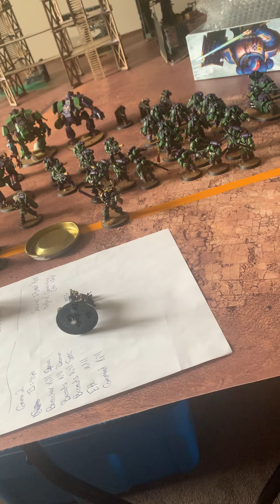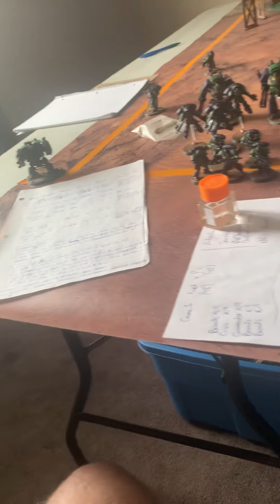Warhammer Space Marine List building - Salamanders style